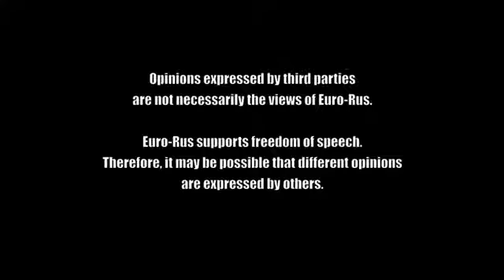Russia Tour 2014 Dragana Trifkovic (english)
Interview with Dragana Trifkovic
founder and director of the
Centre for Geostrategic Studies (Belgrade)

We made 3 interviews  : in English, in Russian and in Serbian.
This is the English version.

Interview done 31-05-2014 in Moscow.

Kosovo is Serbia !
Europe - Russia - Serbia, Best Friends for Ever !

Opinions expressed by third parties
are not necessarily the views of Euro-Rus.

Euro-Rus supports freedom of speech.
Therefore, it may be possible that different opinions
are expressed by others.